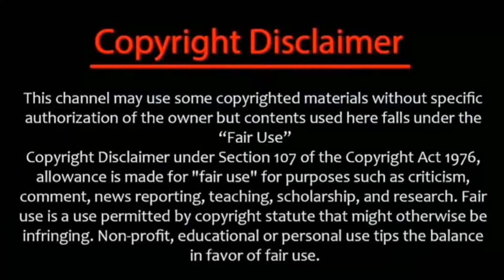Ken Buchanan (Scottish Boxer) passed away || First info news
First info news
Firstinfonews
Firstinfo news
Trending news
We are not the owner of images sound track or music. We dont own the material.